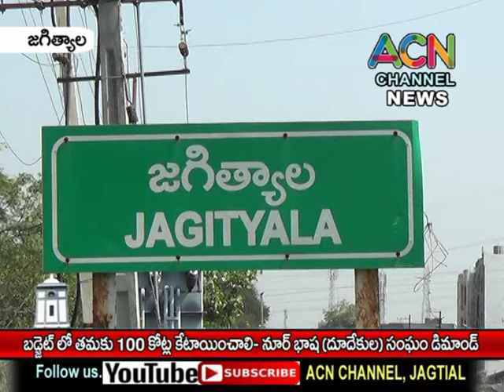జగిత్యాల : బడ్జెట్లో తమకు 100 కోట్లు కేటాయించాలి - రాష్ట్ర నూర్ భాష (దూదేకుల) సంఘం నాయకుల డిమాండ్